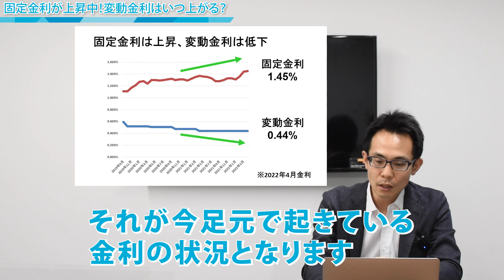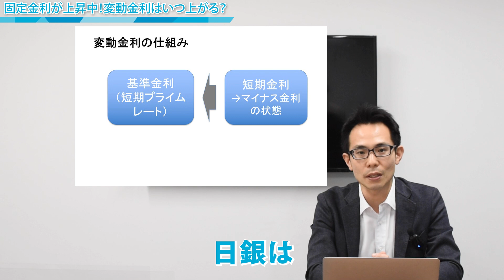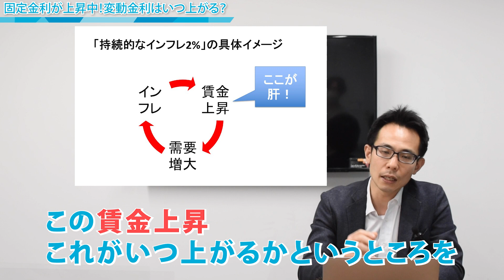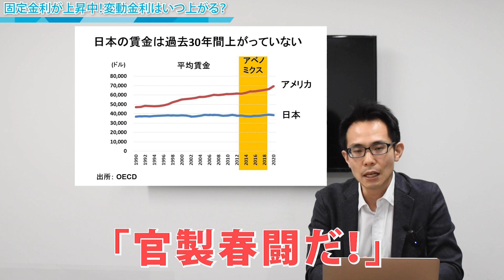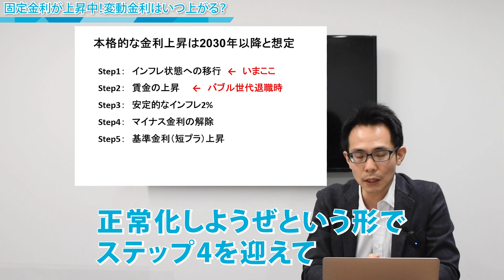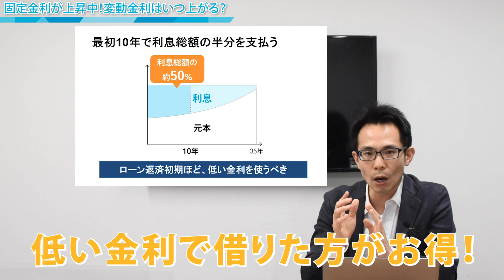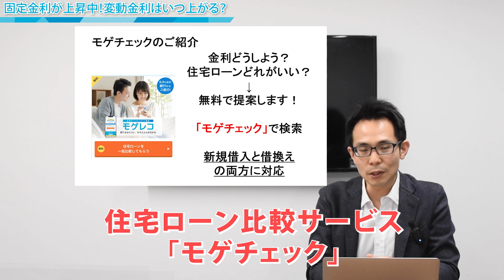【住宅ローン】固定金利が上昇中！変動金利はいつ上がる？プロが徹底解説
【PR】

モゲチェックチャンネルでは、「たった10分で学んで35年間得する住宅ローン情報」を発信！あなたにピッタリな住宅ローンをご紹介します。

今回のテーマは「変動金利はいつ上がる？」です！
固定金利が上昇中とニュースで話題になっています。では変動金利はいつ上がるのでしょうか？
気になる話題に住宅ローンのプロが徹底解説します！

このチャンネルは、住宅ローンサービス「モゲチェック」のシニア住宅ローンコンサルタント鈴木がお送りします。

「モゲチェック」は毎日１万人がアクセスする住宅ローン総合サイトです。
4,000件以上の相談実績を持つMC鈴木が、あなたが住宅ローンで損しないための知識を余すことなくお伝えします！

■MC鈴木からのメッセージ
わたくしMC鈴木が「住宅ローンで絶対に損したくない!! でも知識がなくてどうしていいかわからない!!」そんなあなたをサポートします。
難しい住宅ローンの話も、噛み砕いて説明するので、安心してついてきてください！
私と一緒に住宅ローンについて学んでいきましょう。

■MC鈴木のプロフィール
株式会社MFS  住宅ローンコンサルタント
大学卒業後、不動産や金融業界、リクルートを経由し、株式会社MFSに入社。
住宅ローンコンサルタントとして、4000件以上の相談実績を持つ。
「初心者でもご理解・ご安心いただける案内でお客様を笑顔にする」をモットーに、論理的な解説と絶対にお客様に損してほしくないという熱意で、住宅ローンでお困りのみなさまに役立つ情報をお届けします。

■「モゲチェック」運営 株式会社MFSについて
「テクノロジーと分析の力でユーザーにパワーを」というミッションを掲げ、「ベストな住宅ローンがわかる。探せる。借りられる。」オンラインの住宅ローンサービス、"モゲチェック"を提供。